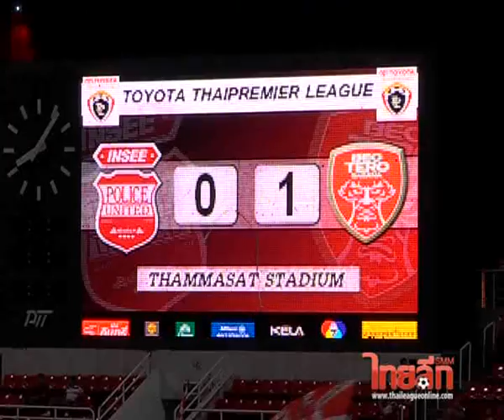TPL อินทรี เพื่อนตำรวจ 1-2 บีอีซี เทโรศาสน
ศึกฟุตบอลไทยพรีเมียร์ลีก ฤดูกาล 2013
วันอาทิตย์ที่ 29 ก.ย.56